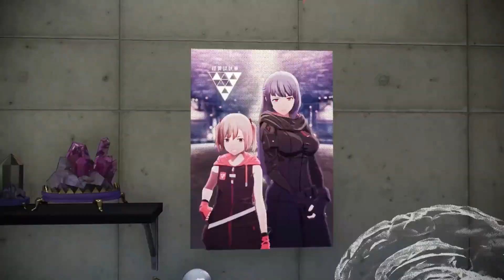Scarlet Nexus - Official Bond Enhancement DLC Pack 2 Trailer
The Bond Enhancement DLC pack 2, along with free update ver.1.05, is available now for Scarlet Nexus. Watch the trailer for a look at what to expect with Scarlet Nexus' Bond Enhancement DLC pack 2, which features more Bond episodes, a new SAS element, new cosmetics, and more.